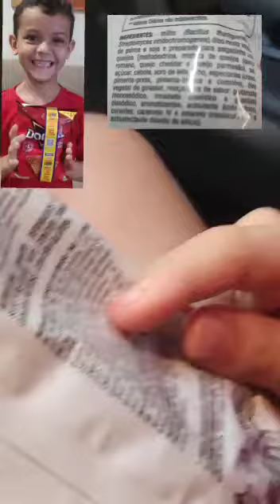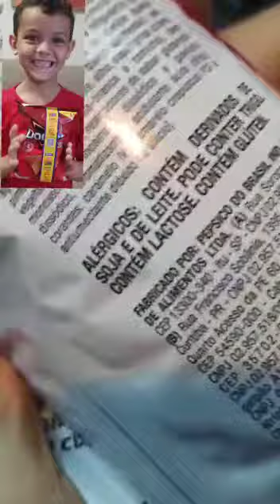DORITOS - Ingredientes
É muito "ingredientes" kkkkkkk